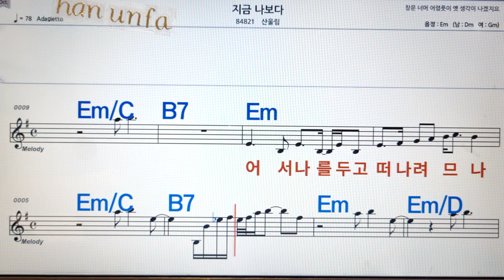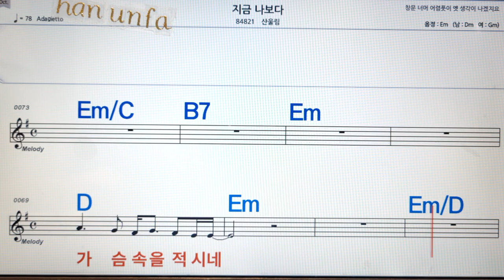지금 나보다/산울림💋노래방, 통기타 , 코드 큰악보, 가라오케, 반주💖Karaoke, Sheet Music, Chord, MR